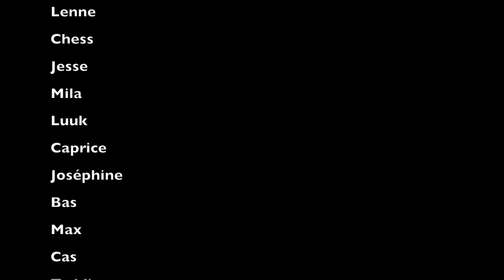Trailer NK 2016 Barry Olivier